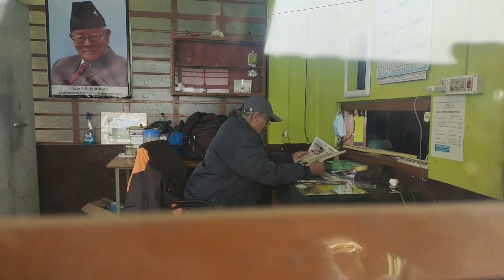|Hazell & Angles Polio Vaccine at Tripai (Hawaghar)||Kalimpong||